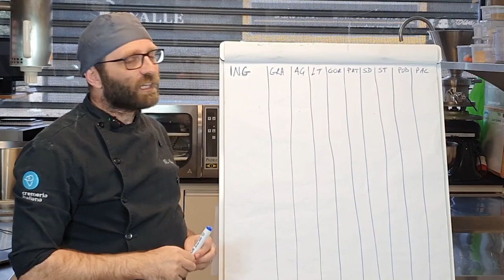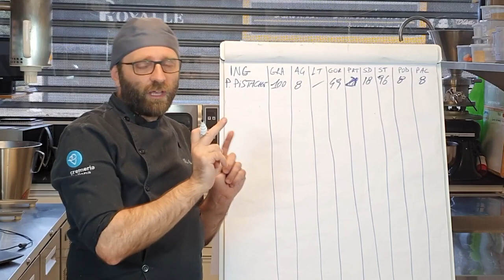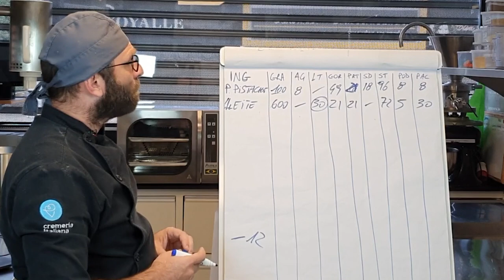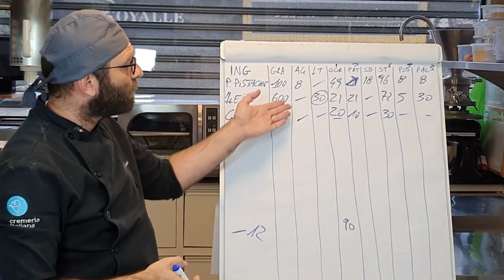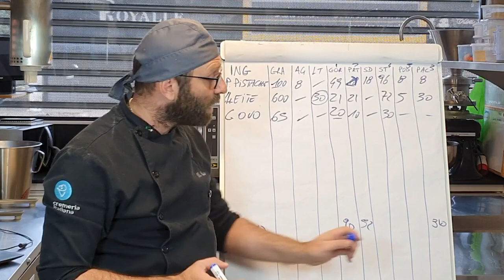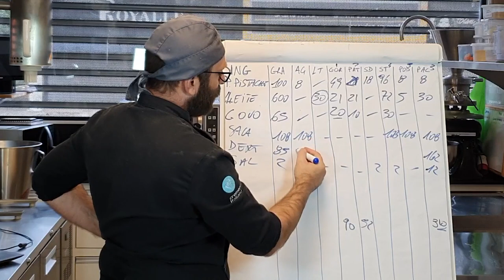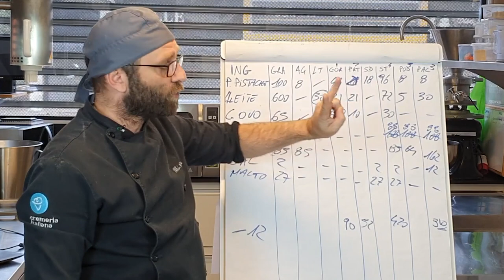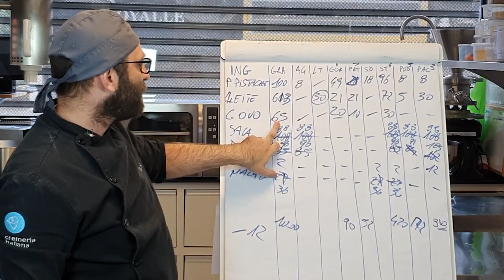Receita Imperdível! Gelato de Pistache passo a passo